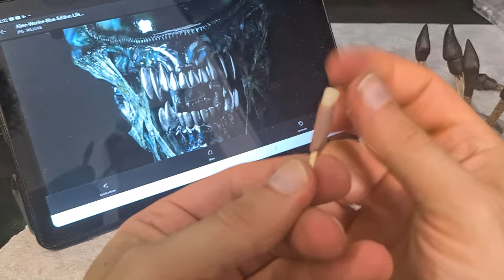Xenomorph Sculpture Timelapse - Hicks Trophy - Aliens 1986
All music in this video acquired via paid licensing.

Audio dialogue clips from Aliens 1986